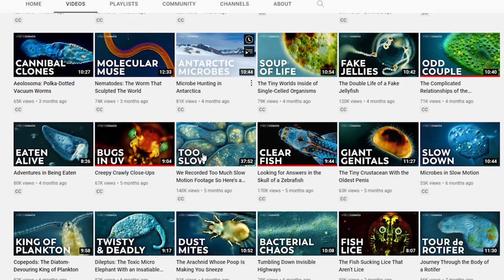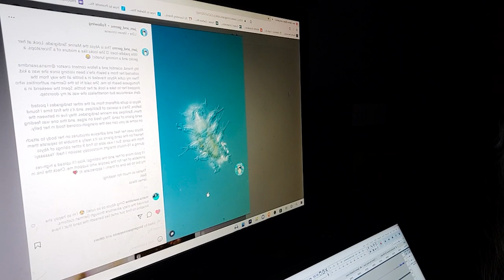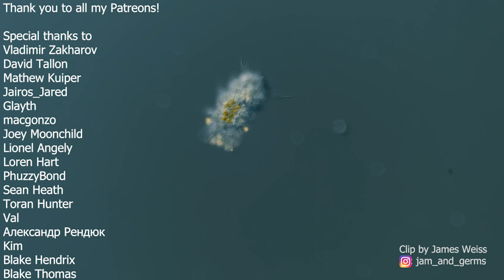Back to the roots | This did not go as planned...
I'm back to the roots, sampling sand in Portugal, to look for micro animals. But, things did not go as smoothly as expected, which is quite common when working with samples like this.
Follow me throughout the day while I collect and process samples to be sent away to Poland. There is a little surprise at the end!

In It to Win It, by Wendel Scherer
Rhythm of the River, by J.F. Gloss
Human Nature, by Francis Wells
In Nature, by Claude Signet
As We Saw The Ocean, by Volcan Peaks
Almost Summer, by Franz Gordon